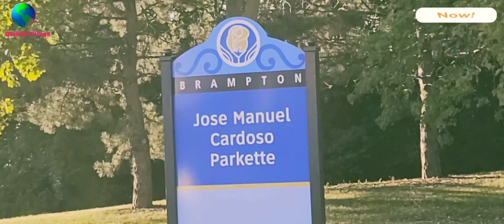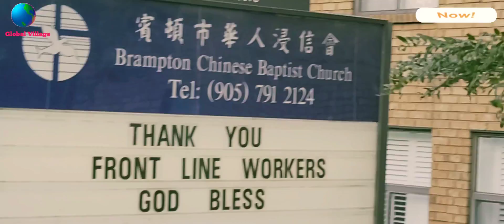Chinese Baptist Church Brampton || Apples|| Lake View||Parkette and Park||Global Village RTF